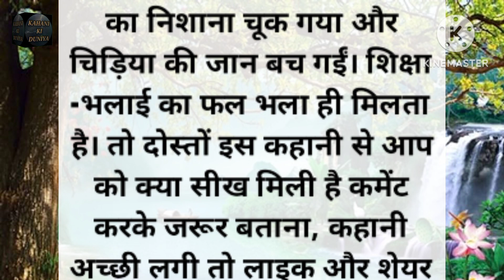story || एक अनमोल सीख देने वाली एक छोटी सी कहानी || hearttouching || moral story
motivational stories
motivational stories for kids
motivational stories malayalam
motivational stories for students
motivational stories of successful people
motivational stories for kids in hindi
motivational stories in telugu for students,
motivational for students
motivational story in telugu
motivational story in marathi
motivational video
 please subscribel 🙏
maa ki kahani voo a__channel regular new video upload  👆👆👆👆👆👆👆👆👆👆👆👆👆👆
lessonable story
lessonable story , lessonable story in english, lessonable story moral story,
lessonable story marathi
lessonable story by great man voice
lessonable story kahaniya
hindi stories new, hindi stories writing
hindi stories in hindi
hindi stories moral
hindi stories kahani, हिंदी स्टोरी
hindi story with lyrics
hindi story telling competition
moral story, moral story in marathi
moral for kids in english
moral story for kids in hindi
moral stories for kids
moral stories
kahaniya in hindi, kahaniya
kahaniya kahaniya
kahaniya new, kahaniya cartoon
kahaniya horror
kahaniya sunati hai
kahaniya kahaniya pukara
karenge, kahaniya koo koo tv
kahaniya jadui, kahaniya in hindi new
dil chune wali kahaniyan
dil ko chune wali kahaniya
moral story in hindi for kids
moral story in hindi writing
moral story in hindi fairy tales
moral story in hindi cartoon
moral story in hindi new
moral story in hindi short
moral story in hindi for school assembly
moral story in hindi horror
moral story in hindi koo koo tv
moral story in hindi ssoftoons
interesting stories
interesting stories in telugu
interesting stories in hindi
interesting stories in tamil
interesting stories in English
interesting stories for kids
interesting stories in kannada
interesting stories in malayalam
interesting stories in telugu new
interesting stories in tamil language
interesting story
interesting story in tamil
interesting story in hindi
interesting story in english
interesting story for kids
interesting story in kannada
interesting story in telugu
interesting story malayalam explanation
interesting story books in english
heart touching for kids  study